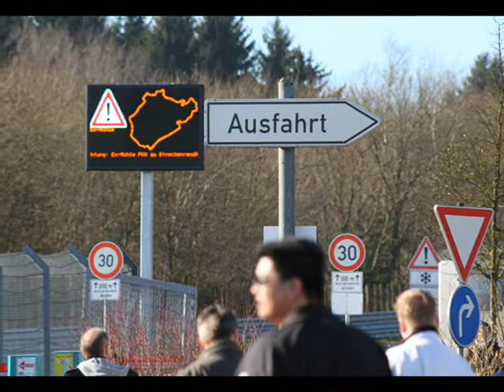nurburgring touristenfahrten 10-02-2008